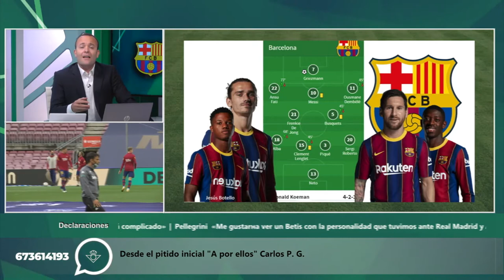Informe Botello del FC Barcelona